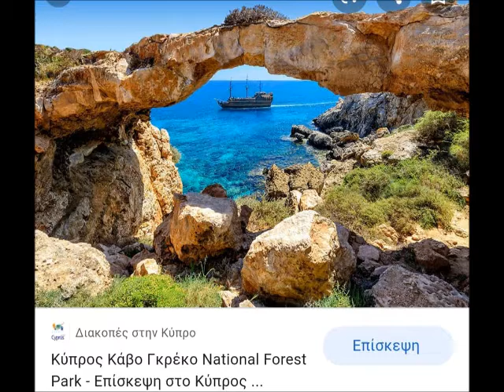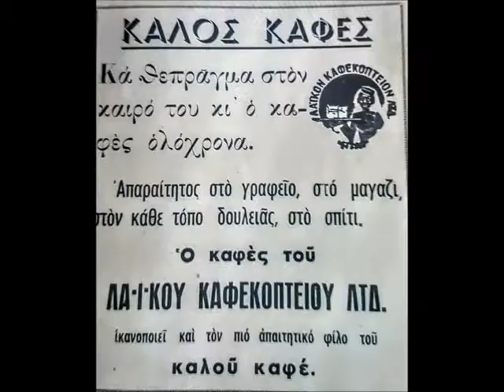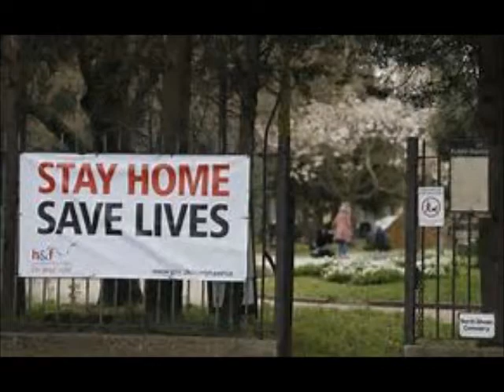'ΠΩ ΠΩ ΟΛΛΑ ΛΑ'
'ΠΩ-ΠΩ  ΟΛΛΑ-ΛΑ'  Εύθυμο τραγούδι για τες μέρες καραντίνας κορωναϊού. Στίχοι: Κώστας Παπαγεωργίου (Μελβούρνη).    Μουσική-τραγούδι: Λεόντιος Γεωργίου (Αγλαντζιά Κύπρος).